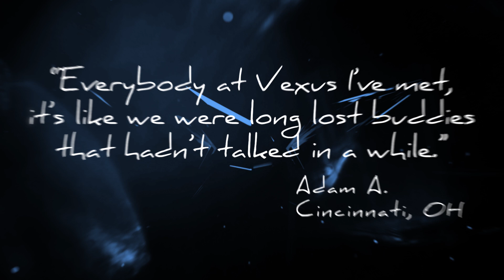Lovin’ Every Minute of It: We Put Our Heart & Soul Into Your Hopes & Dreams.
Vexus® owners are our family, and we know how important your time on the water is. That’s why we never stop trying to improve. Whether it’s a kid’s first fish catch or an adult’s first tournament win, your Hopes & Dreams are what drive us on.